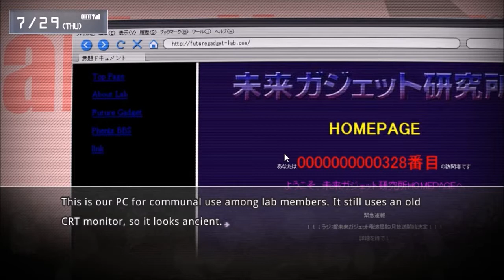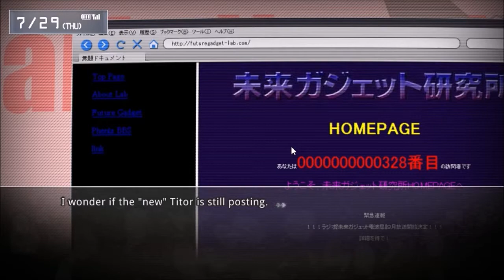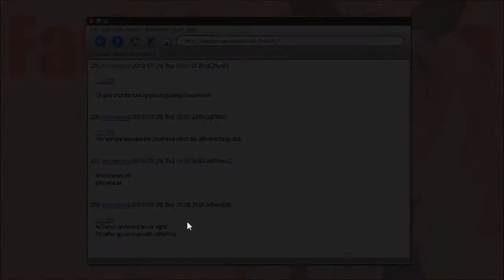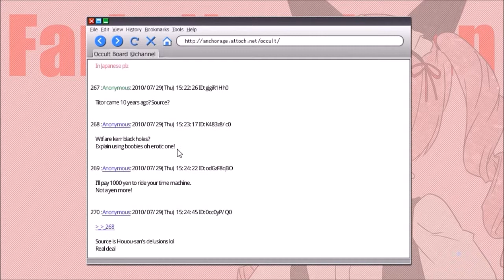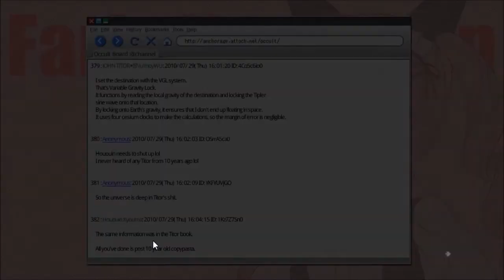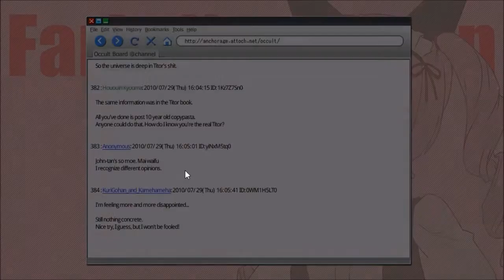Steins;Gate Playthrough - Episode 11